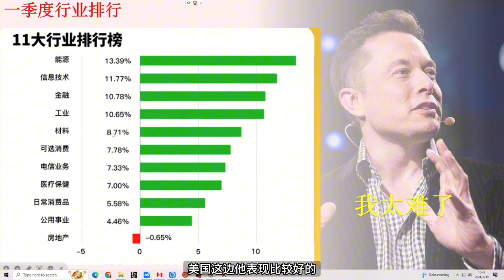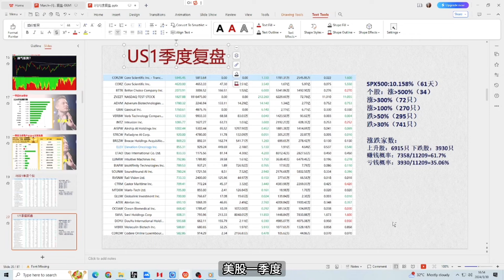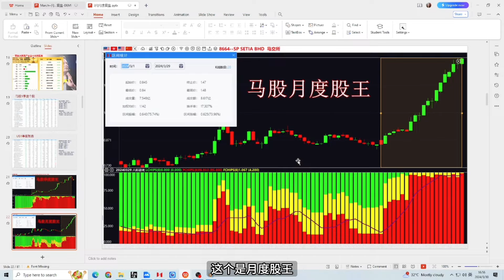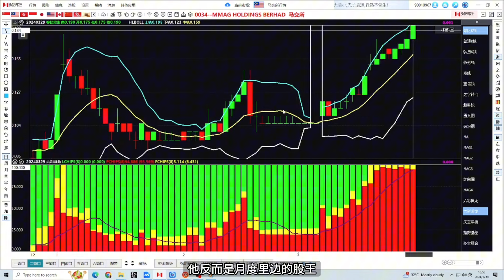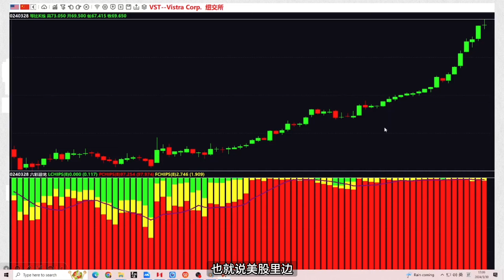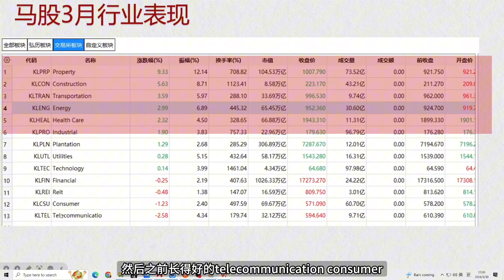马股投资 | 马股第一季度复盘 机会究竟在哪？马股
马股投资 | 马股第一季度复盘 机会究竟在哪？

马股2024年第一季度复盘，市场的机会究竟在哪个行业？2024年第二季度投资机会在哪？